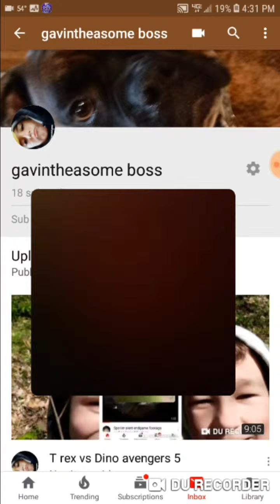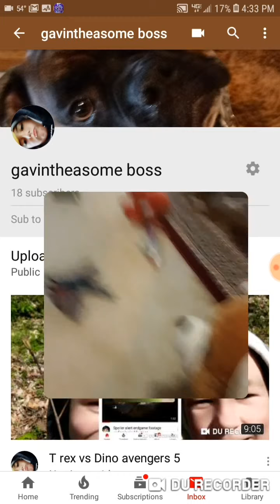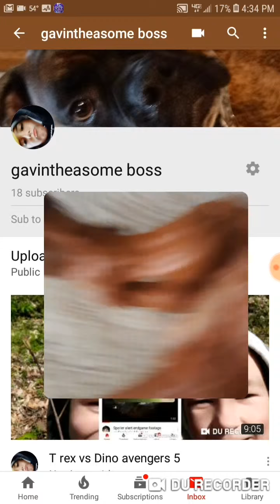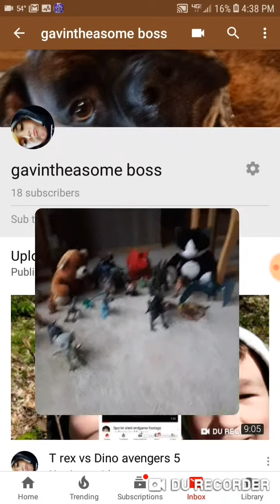Dino avengers vs Dino lizard 6